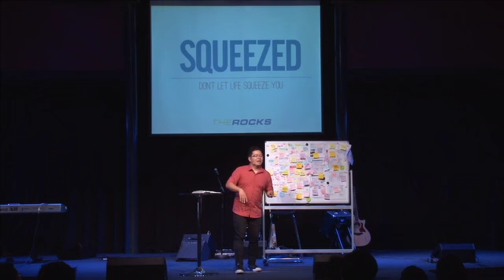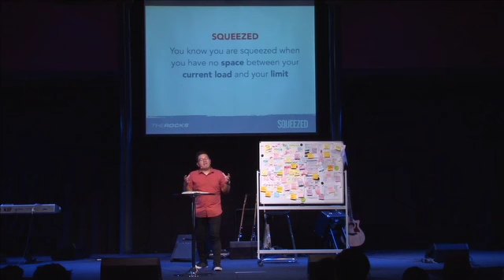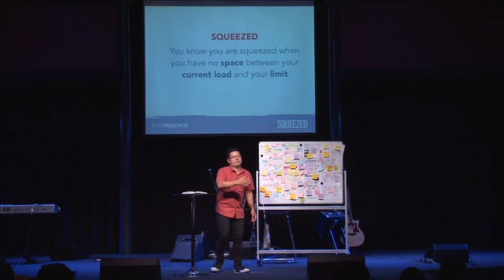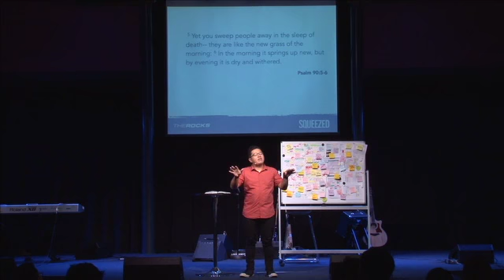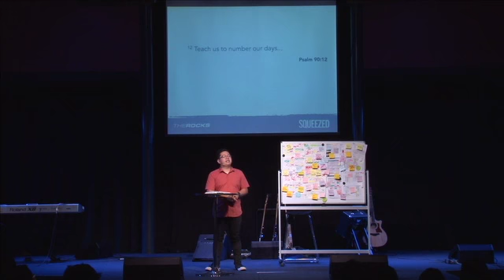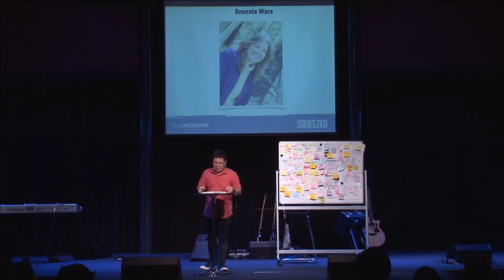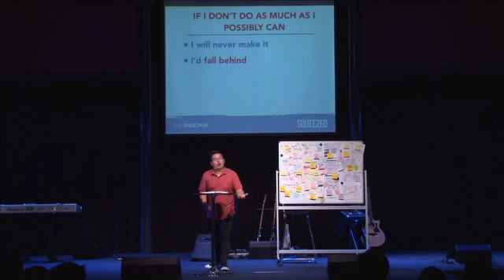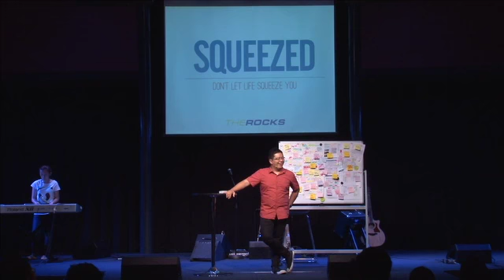Squeezed Part 2 - Time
We're all busy. Our schedules are packed with career, family, friends, church and other responsibilities. Sometimes our days are so full that we don't enjoy anything because we're trying to do everything.

Our relationship with God and with others benefits when we create breathing room in our schedules. But where do we start.